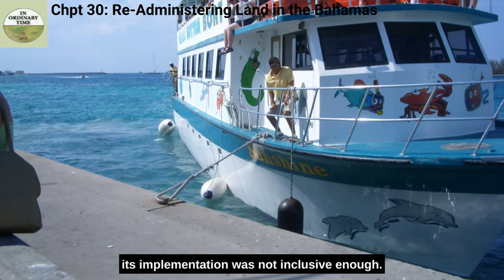Chapter 30: Readministering Land in the Bahamas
The Land Administration Project (LUPAP) in the Bahamas was executed by a large group of Consultants of which I was one. In the Bahamas we have all sorts of title/claim to land including Commonages and Generation Lands. I joined this Team participating in recommendations to deal not only with these non-legal forms of land occupation, but also with the cultural elements that flow from persons with such historical ties to the land.